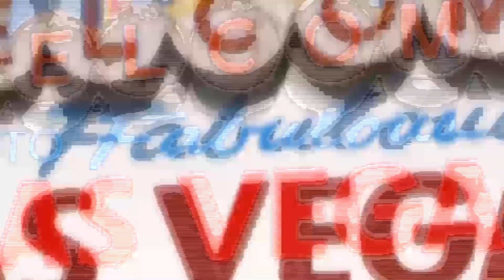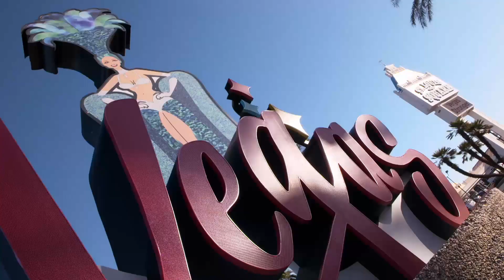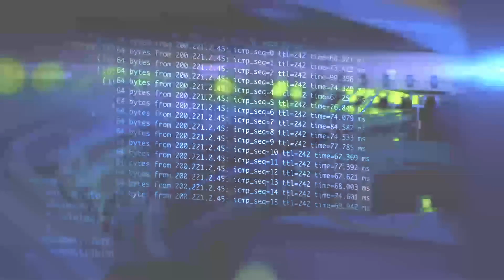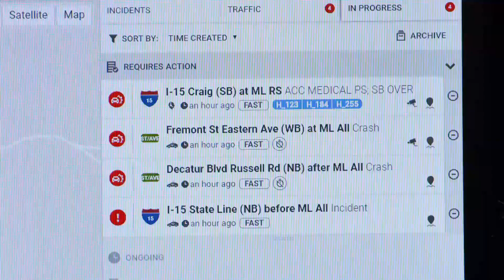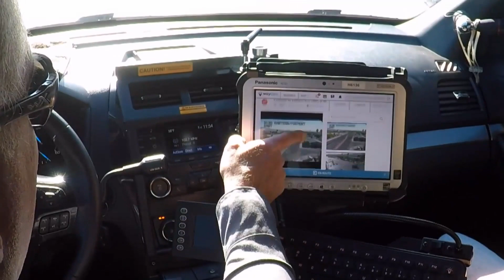Las Vegas - The World's Leading Smart City | The Gadget Show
Georgie is getting a behind-the-scenes tour of Las Vegas, finding out how Sin City is reinventing itself to be one of the most technologically advanced places in the world. To watch full episodes from our latest series, go to My5